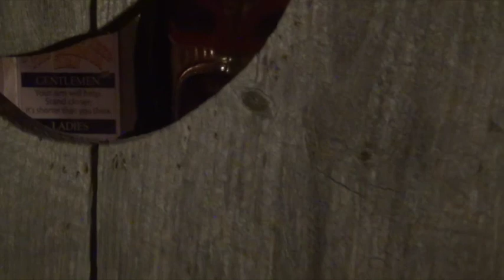GoldenBoyzPromo4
Kyles Kabana KDL GoldenBoyz Promo 4